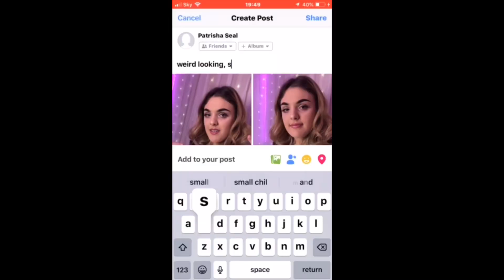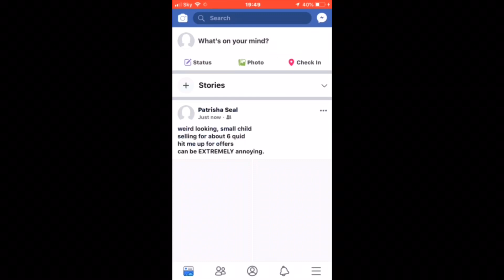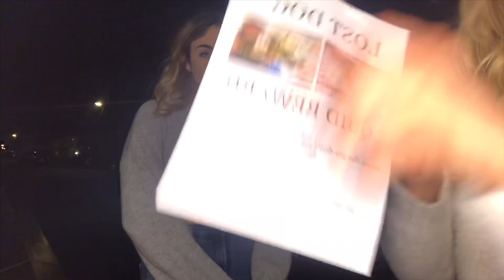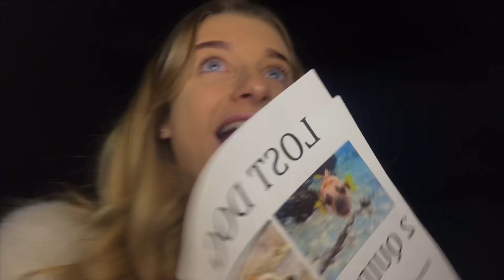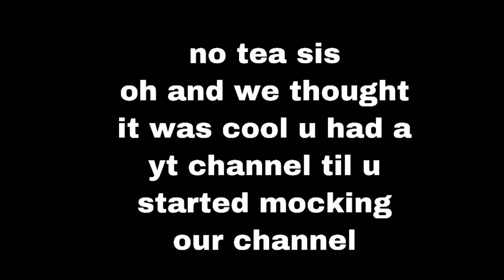we broke weird laws *didn’t go to jail :(*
don’t copy any of our actions in this vid, we’re so naughty
pls like and sub thanks
THANKYOU EVERYONE FOR WATCHING!!